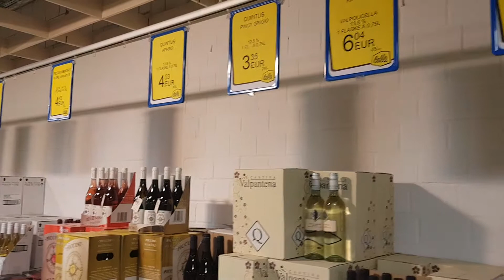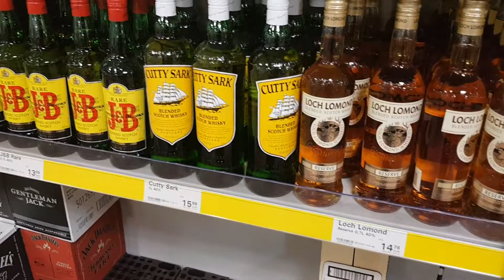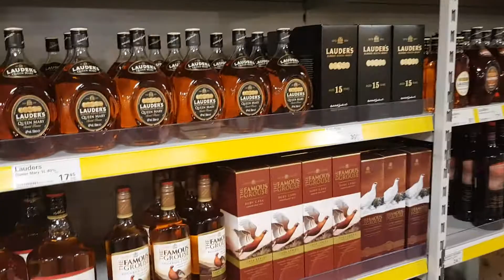Calles Shop i Rostock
Dricka!